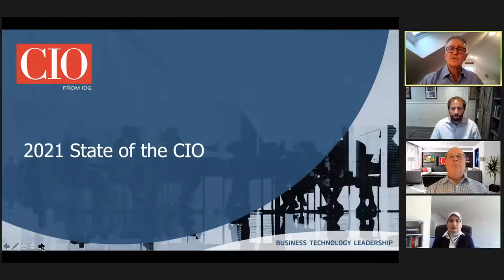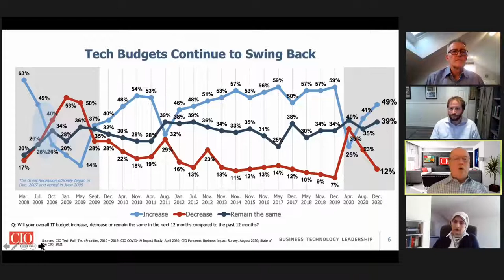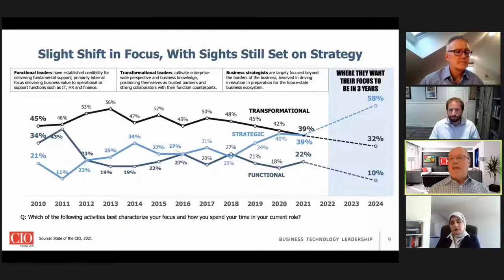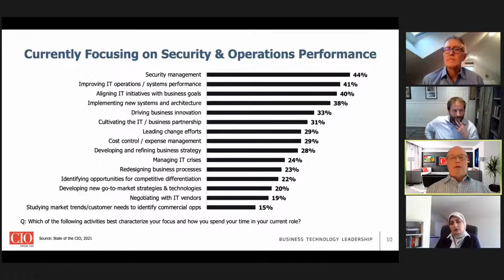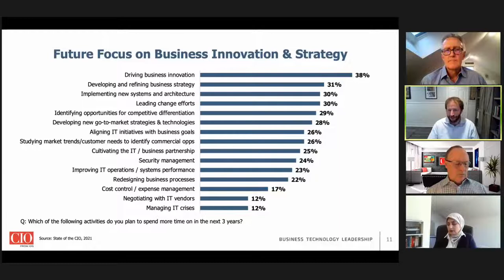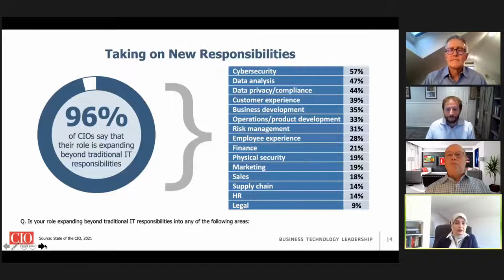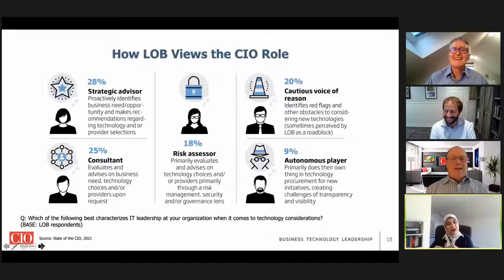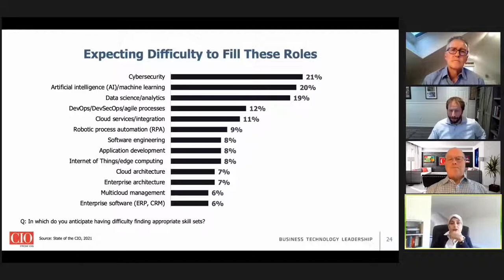2021 State of the CIO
Our featured guests, Sarah Naqvi, EVP & CIO at HMSHost, and Nathan Rogers, SVP & CIO at SAIC, together with John Gallant, Enterprise Consulting Director at IDG, explore the 2021 State of the CIO report, which provides an annual look at the status of IT leaders in the business world. The results of the survey offer an assessment of what has changed over the past 12 months and where CIOs are headed in the next one to three years.

This exclusive presentation is presented by CIO.com and the CIO Executive Council.